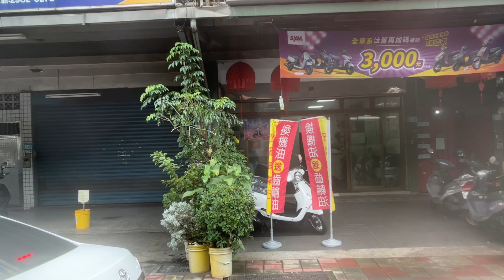【中興大業巴士】933 250-FR 三重商工(中正北路)-三重運動場 路程景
路線:933
車牌號碼:250-FR
客運業者:中興大業巴士
行駛方向:往動物園